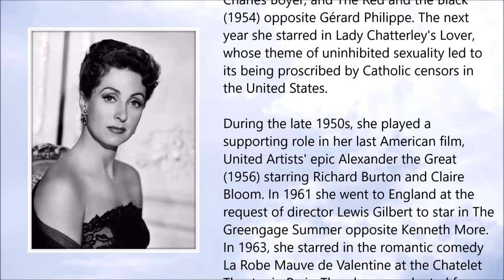Danielle Darrieux ● A Simple Tribute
Danielle Darrieux (May 1917 – October 2017)